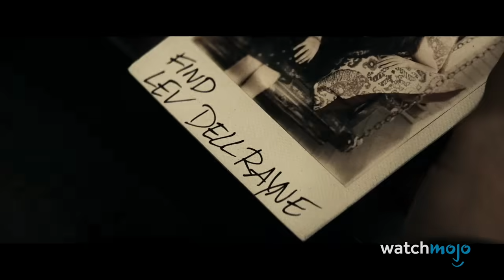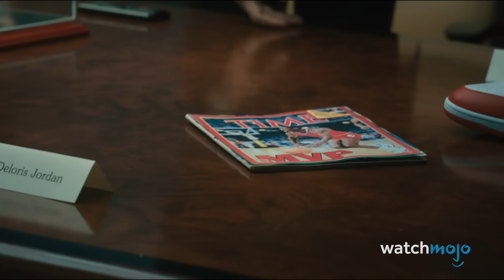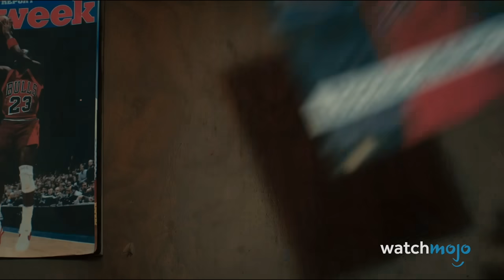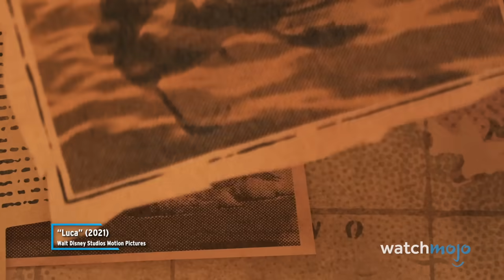¡Top 10 Películas que FRACASARON en 2023 (hasta ahora)!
Para esta lista, veremos los estrenos en cine de la primera mitad del año que no lograron recuperar sus costos en las salas de cine.